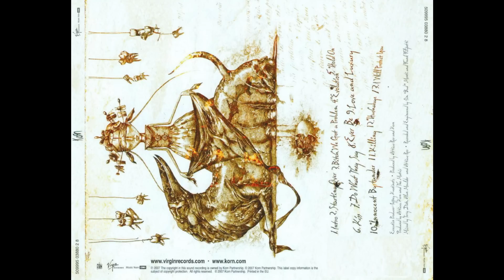Untitled 2007 (Full Album) HD 1080p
1.) Intro - 00:00 - 01:56
2.) Starting Over - 01:57 - 05:58
3.) Bitch We Got A Problem - 05:59 - 09:23
4.) Evolution - 09:24 - 12:58
5.) Hold On - 12:59 - 16:03
6.) Kiss - 16:04 - 20:13
7.) Do What They Say - 20:14 - 24:30
8.) Ever Be - 24:31 - 29:20
9.) Love and Luxury - 29:21- 32:21
10.) Innocent Bystander - 32:22 - 35:49
11.) Killing - 35:50 - 39:26
12.) Hushabye - 39:27 - 43:18
13.) I Will Protect You - 43:19 - 48:46
*14.) Sing Sorrow - 48:47 - 53:18
*15.) Overture Or Obituary - 53:19 - 56:20
*16.) Haze -56:21- 59:10